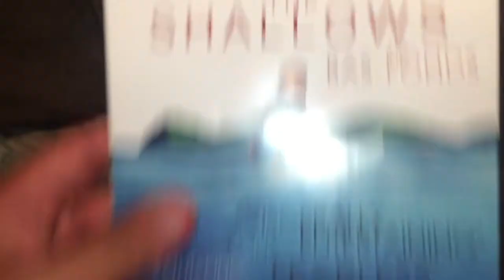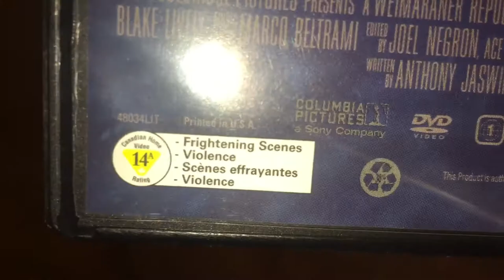Quick DVD Update for August 9th, 2019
I got only 1 DVD today at Walmart in Surrey Central. Enjoy!